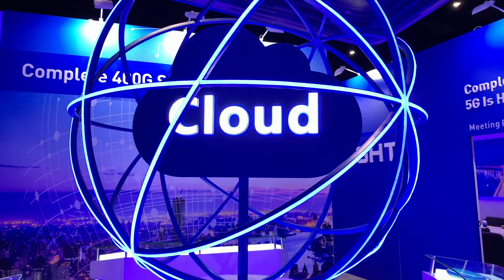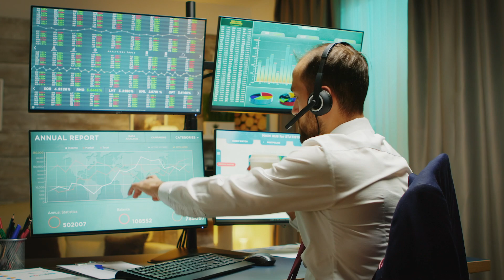2020 Next-Gen SD-WAN and SASE Series Overview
In this SD-WAN and SASE overview video we present the concise thoughts of the industry's thought leaders including: Sunil Khandekar, General Manager/Founder of Nuage Networks from Nokia; Rupesh Chokshi, Vice President of AT&T Cybersecurity; Jeff Aaron, VP of Enterprise Marketing at Juniper Networks; Mick Higgins, SVP of Product at Asavie, now part of Akamai; Marc Halbfinger, CEO of PCCW Global; and Craig Connors, VP and CTO of SD-WAN at VMware.